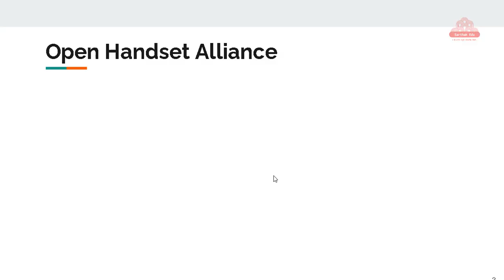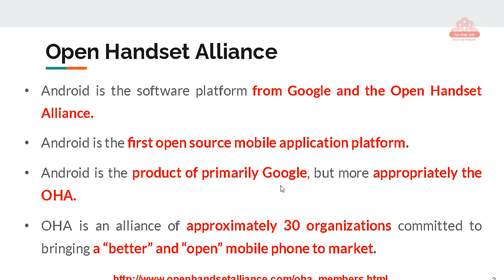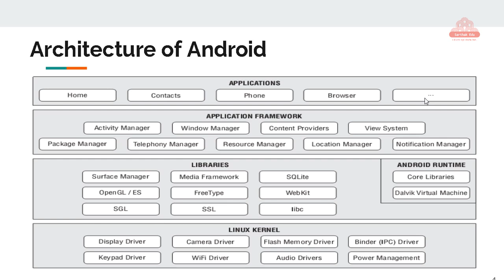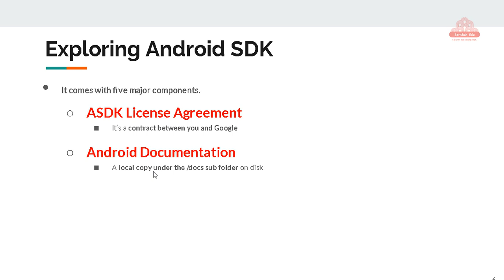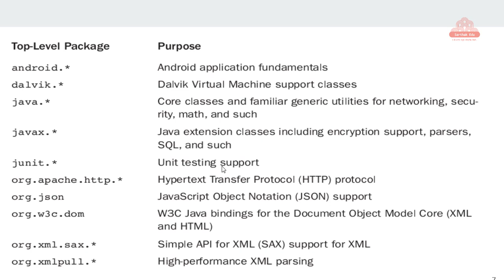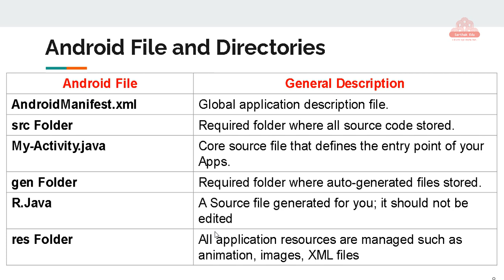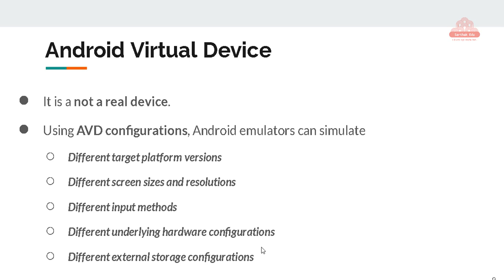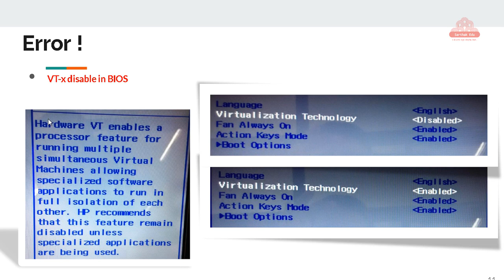OHA, SDK, AVD, Architecture of Android and Solution of VT x disable error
What would it take to build a better mobile phone?
A commitment to openness, a shared vision for the future, and concrete plans to make the vision a reality.

Welcome to the Open Handset Alliance™, a group of 84 technology and mobile companies who have come together to accelerate innovation in mobile and offer consumers a richer, less expensive, and better mobile experience. Together we have developed Android™, the first complete, open, and free mobile platform.

We are committed to commercially deploy handsets and services using the Android Platform.

What Does Android SDK Mean?
The Android SDK (software development kit) is a set of development tools used to develop applications for the Android platform that has become Apple’s biggest rival in the smartphone space. The Android SDK includes the following:

Required libraries.

Debugger.

An emulator.

Relevant documentation for the Android application program interfaces (APIs).

Sample source code.

Tutorials for the Android OS.

An Android Virtual Device (AVD) is a configuration that defines the characteristics of an Android phone, tablet, Wear OS, Android TV, or Automotive OS device that you want to simulate in the Android Emulator. The AVD Manager is an interface you can launch from Android Studio that helps you create and manage AVDs.

About AVDs
An AVD contains a hardware profile, system image, storage area, skin, and other properties.